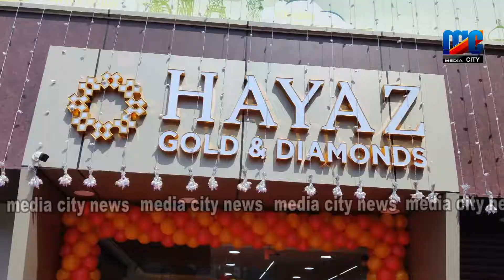മണ്ണാർക്കാട് ഹയാസ് ഗോൾഡ് & ഡയമന്റ്സിന്റെ ഉദ്ഘാടനം പാണക്കാട് സയ്യിദ് മുഹീനലി ശിഹാബ് തങ്ങൾ നിർവഹിച്ചു.